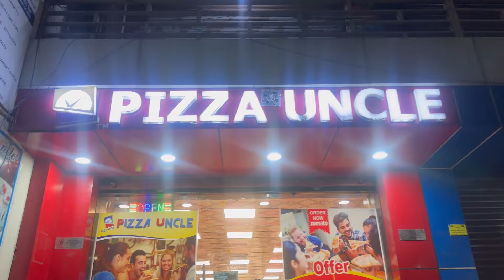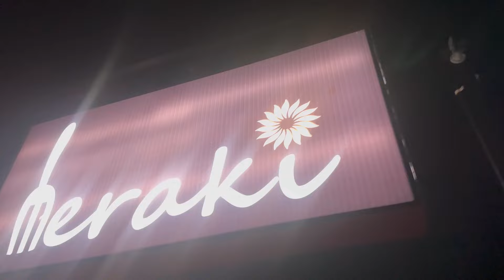Free mai itna sb kha liya// kotdwar famous food